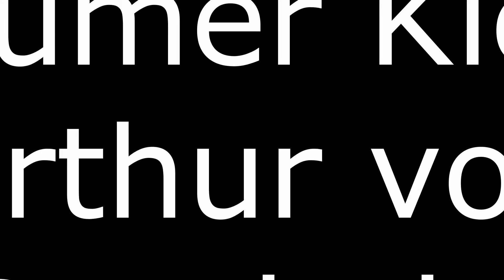Raumer Kiez!!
Das ist Berlin!